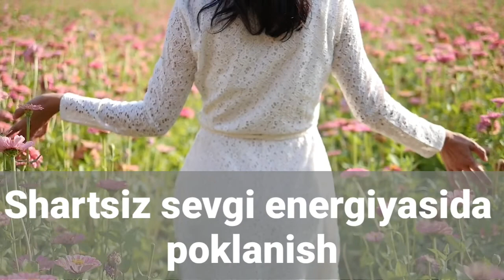Shartsiz sevgi energiyasida poklanish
Assalomy alaykum!
Hurmatli kanal kuzatuvchilari siz kanalimizda foydali va qiziqarli audio kitoblarni kuzatib borishingiz mumkin. Telegram kanalimizda esa bir-biridan ajoyib kitoblarni bepul yuklab olishingiz mumkin. Kanalimizdagi audio va videolar esa o'z ustingizda ishlashingizga yordam beradi. Psixologik treninglar va konsultatasiyalardan xabardor bo'lasiz. Telegram kanalimizga obuna bo'ling va izlagan kitobingizni, yechim izlayotgan savollaringiz javobini osongina toping.